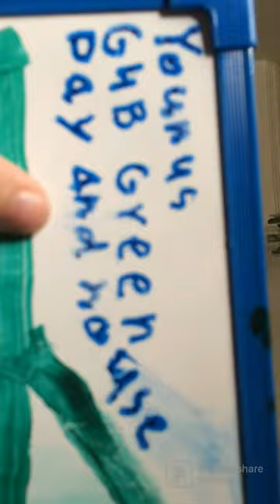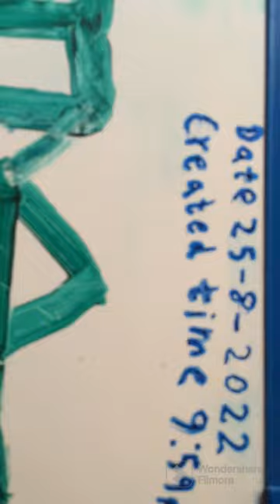younus rahmatullah painting part 1